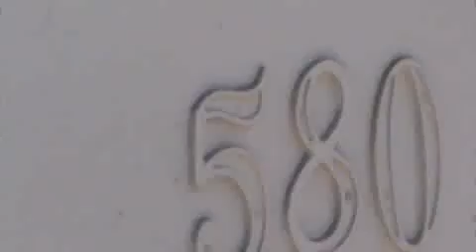VPR DN 19 26080902 R Francisco Fett 580 deformação no asfalto